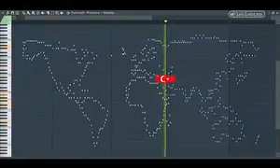World map song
Nefesleri tutup dinleyin